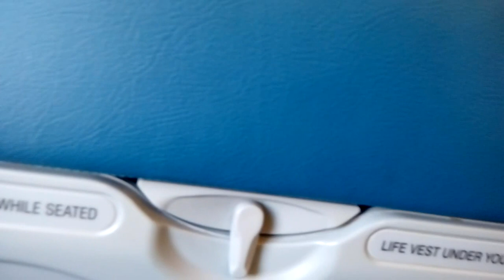Philippine Airlines Just landed in Ninoy International Airport HD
Unfiltered Video